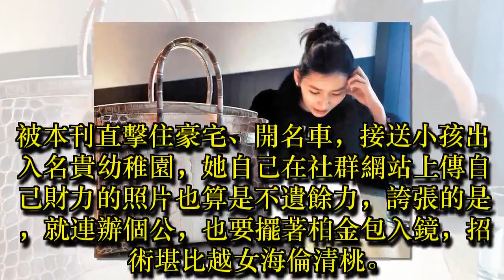錢帥君穩交「上班族」男友 炫富卻無極限